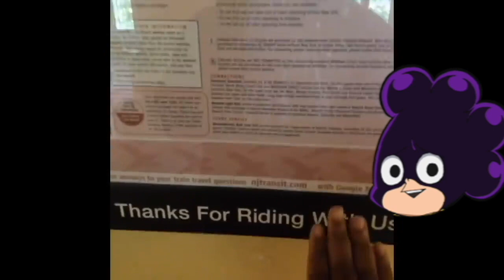ua students as tiktoks & vines to watch before the world ends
something (hopefully) funny to help us cope with the stressful state of the world

Do your part! Plus ultra!